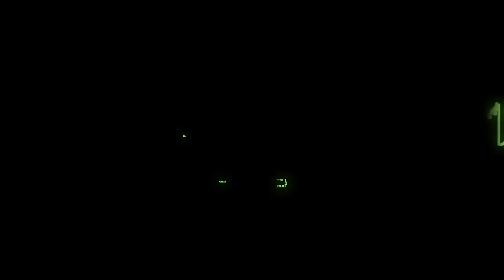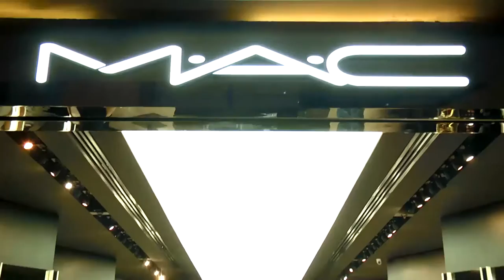BENGALURU Convention Video